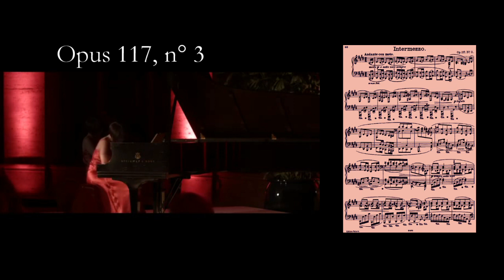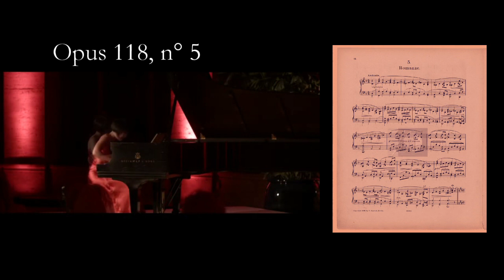Yuja Wang, Brahms, 3 Intermezzi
Here are Brahms' three Intermezzi, which Yuja played with Chopin's three mazurkas. I've grouped them here as well.
Is not time suspended?

Opus 119, n° 2: 00:05
Opus 117, n° 3: 3:57
Opus 118, n° 5: 9:13